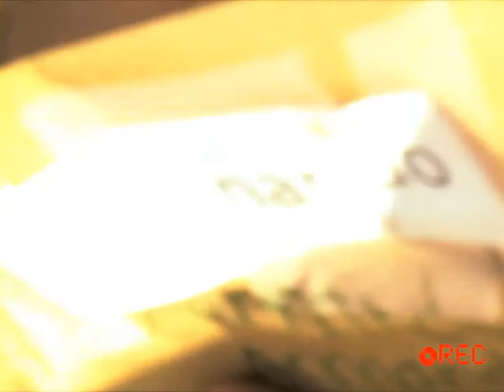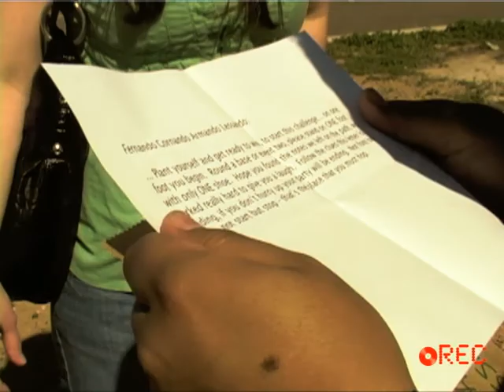PromiseLand Week 3